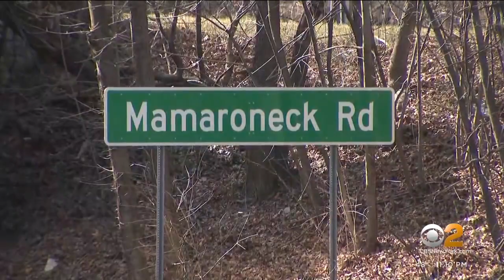Vigil held for victims in Scarsdale car crash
Five people, including the 16-year-old unlicensed driver, were killed in the wreck on the Hutchinson River Parkway on Sunday. CBS2's Tony Aiello reports.